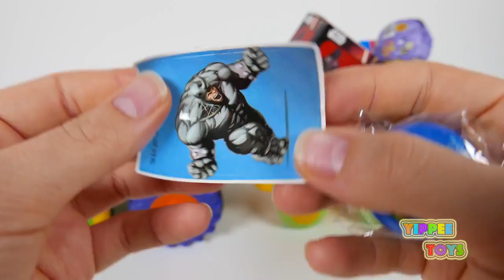School Bus Fire Truck and Bulldozer Park in Garage Parking Playset for Children Learn Colors for Kid